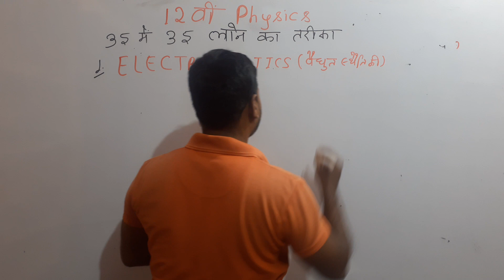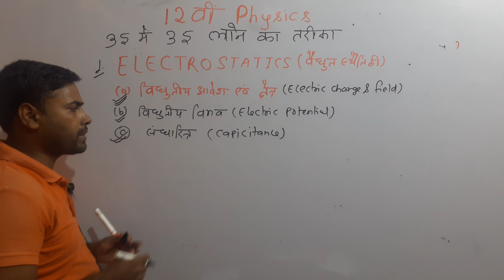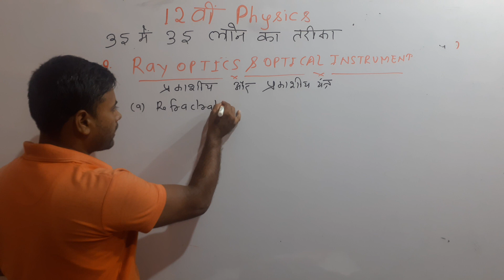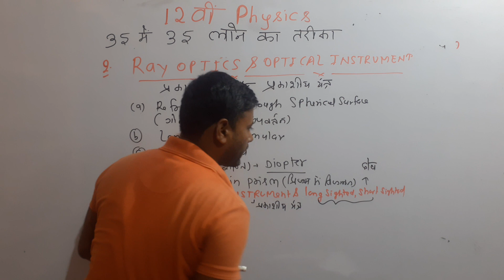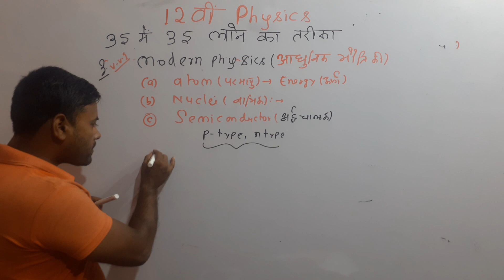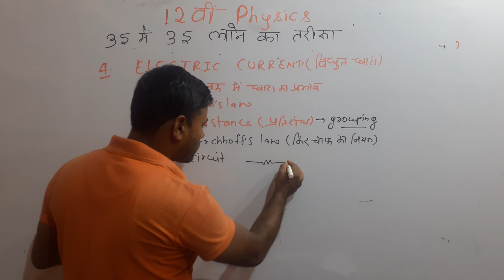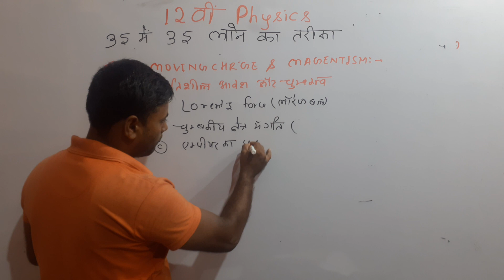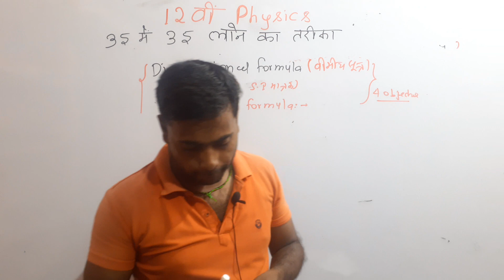12बी बोर्ड परीक्षा | OBJECTIVE में चाहिए 35 में 35 | 100% गारन्टी इन 5 तरीको को अपनाओ आज से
12TH BIHAR/UP BOARD EXAMINATION 2020
HOW CAN GET 35 MARKS IN PHYSICS OBJECTIVE
5 MOST IMPORTANT TIPS FOR ALL STUDENTS

12बी बोर्ड परीक्षा | OBJECTIVE में चाहिए 35 में 35 | 100% गारन्टी इन 5 तरीको को अपनाओ आज से